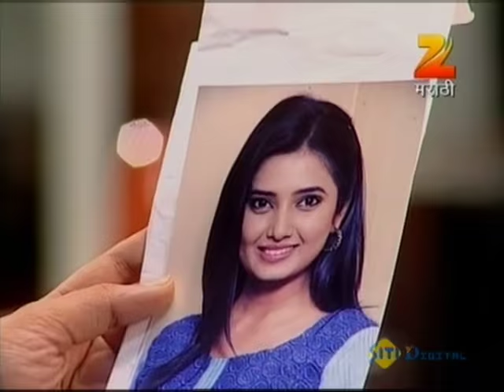Julun Yeti Reshimgaathi - Marathi Serial - Full Ep - 1 - Lalit Prabhakar, Prajakta - Zee Marathi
Meghana is in love with Aditya. Suresh wants Meghana to get married soon. Elsewhere, the Desais are looking for a girl for their younger son.

Show Name : Julun Yeti Reshimgaathi
Producer/Star Cast : Lalit Prabhakar,Prajakta Mali,
Uday Tikekar,Sukunya Kulkarni Mone,Sayali Deodhar,Sharmishtha Raut

Julun Yeti Reshimgaathi is a Marathi drama television series. The story revolves around Meghana, a simple girl who comes from a modest nuclear family. The story is her journey to find a partner who will love her and extend complete support to her through thick and thin.